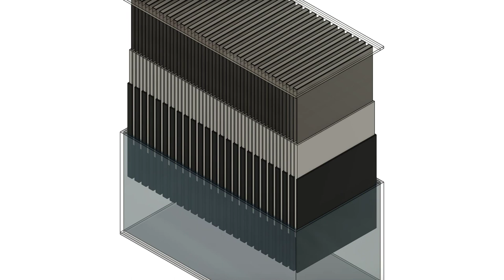Zinc-Acid Battery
Zinc-air rechargeable battery cell 1.1-1.9V using ZnSO4 water electrolyte with steel sheet and carbon fiber electrodes and glass fiber separator. Battery case is HDPE plastic for high sulfuric acid and structural resistance. Single layer current capacity is approximately 100-1000mA, while 48 double sided layers give approximately 10-100A max current, leading to approximately 10-100W max power. Stacking more layers results in increased total current and power. Energy density specific energy Wh/kg depends on the weight on the steel sheet electrodes, and other battery construction materials, but is expected to be at maximum approximately 400Wh/kg. Works similarly to a lead-acid battery.